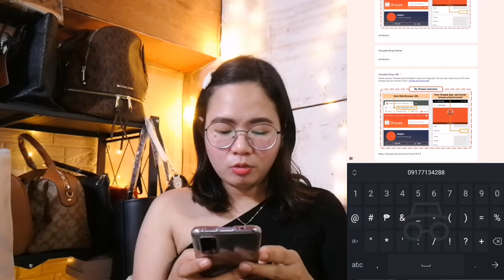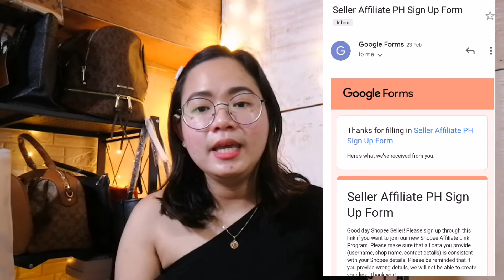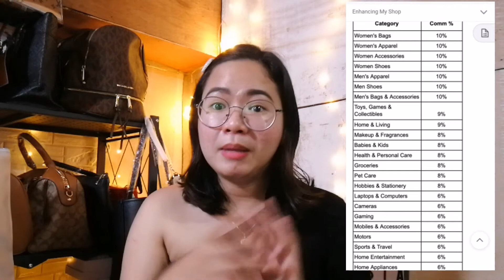PAANU BA MAGING AFFLIATE NI SHOPEE | STEP BY STEP TUTORIAL | EARN EXTRA PASSIVE INCOME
🏵️PAYMAYA : use this code : N93E5L0ZG6GW